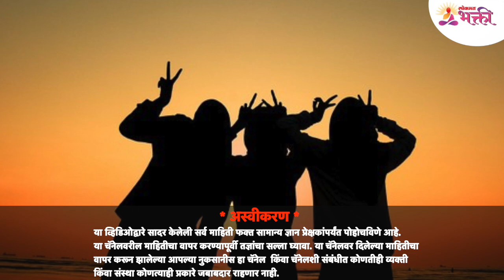कोणत्या 4 राशीचे मित्र म्हणजे जसे सुदामासाठी कृष्ण? Which 4 zodiac sign is a friend like Sudama?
प्रत्येक व्यक्तीच्या जीवनात मैत्री खूप महत्वाची असते. चांगल्या आणि खर्या मित्रांमुळे जीवनाचा प्रत्येक मार्ग सोपा होतो. खरे मित्र नेहमी आनंद आणि दुःखात एकत्र साथ निभवतात. पण आजच्या काळात खरे मित्र मिळवणे कठीण आहे. सध्या प्रत्येकावर विश्वास ठेवला जाऊ शकत नाही. ज्योतिषशास्त्रात अशा 4 राशींचे वर्णन केले गेले आहे जे विश्वासार्ह आहेत.